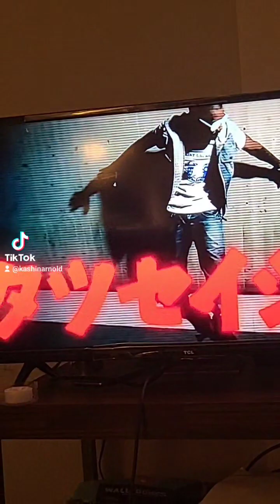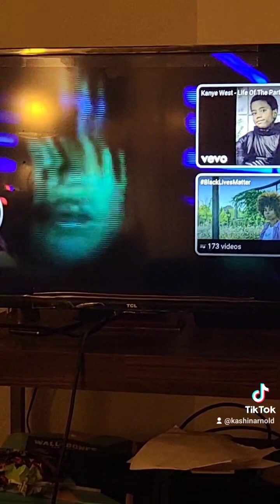how you 😏 doin 🤔